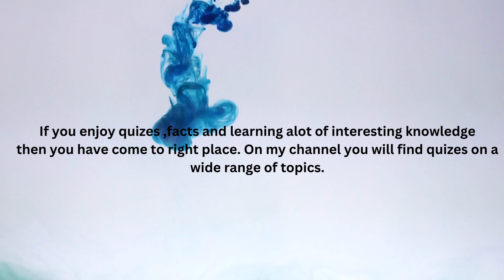Channel Trailer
Hi!  Welcome to the " Knowledge from Doctor Saad " Channel.

I'm Saad , the creator and producer of this channel. I am a medical student, on my channel I will launch Quizzes, facts and many interesting full of knowledge videos which will cover a wide range of topics.